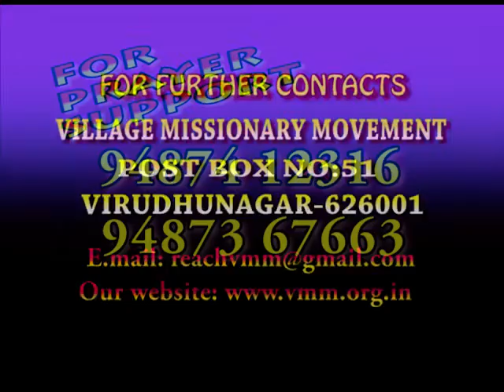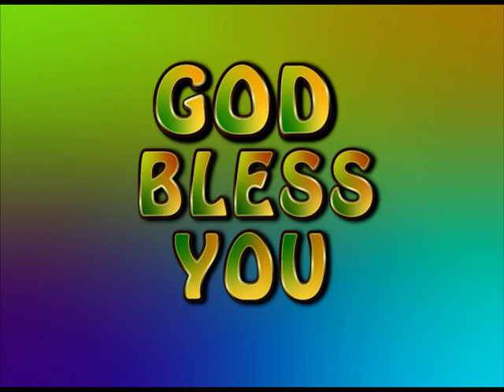ரூத்தின் நற்குணம் | மோட்சப் பயணம் | VMM தின தியானம்